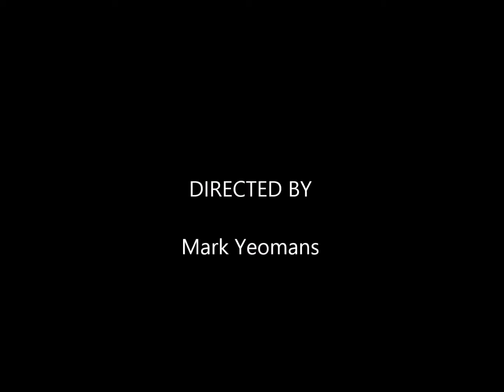My Movie the 300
pink floyd/us and them